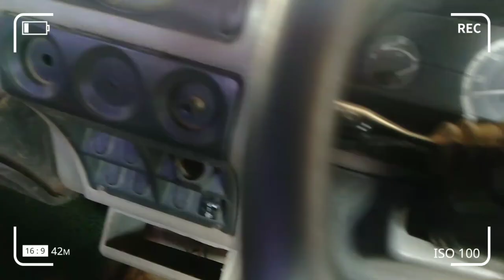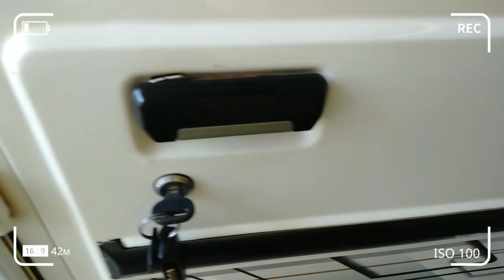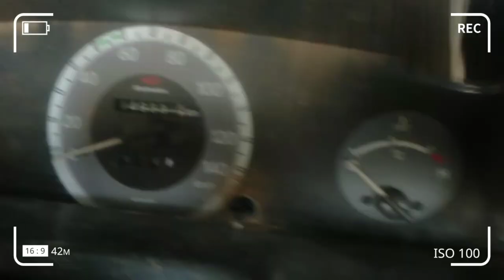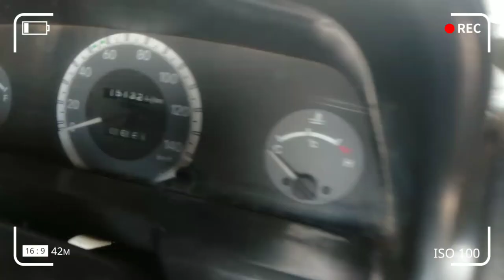सैकंड हैंड 💥| बोलेरो पिकअप गाड़ी | Second Hand Commercial Pickup | Vlogs Chitransh ❤️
Second Hand Commercial  Chhattisgarh ||
सैकंड हैंड पिकअप राजनांदगांव छत्तीसगढ़ ||
पिकअप ऑटो डील छत्तीसगढ़ ||

शॉप नाम - राज मोटर्स

पता - गुरुद्वारा पुराने जिला अस्पताल के सामने , राजनांदगांव छत्तीसगढ़

Hello friends ❤️

सैकंड हैंड ट्रैक्टर 🚜 || बालोद छत्तीसगढ़ || Second Hand Tractors🚜 || Vlogs Chitransh ❤️

राधे राधे 🙏🙏